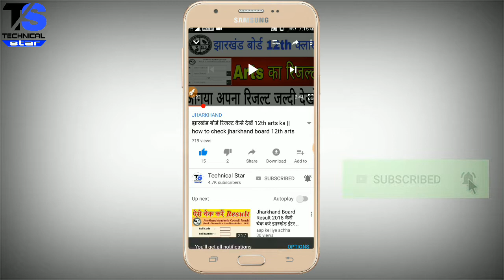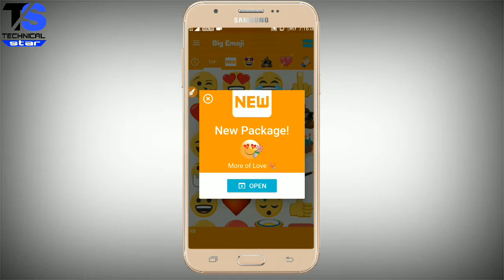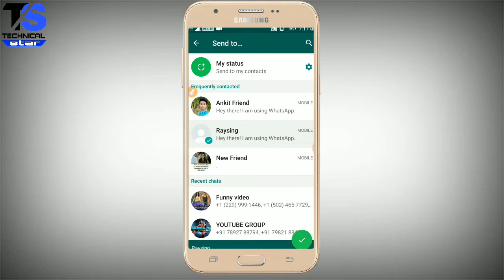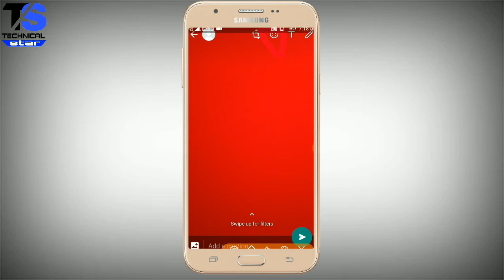How To Send Big Emoji Without Any App on WhatsApp 2021 | Whatsapp Par bade emojis kaise bheje 2021